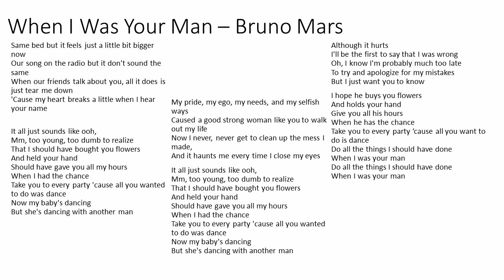Weavers Academy Choir - When I was your man, High Part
This is the guide vocal for the high part of When I was your man that we are singing in the winter concert